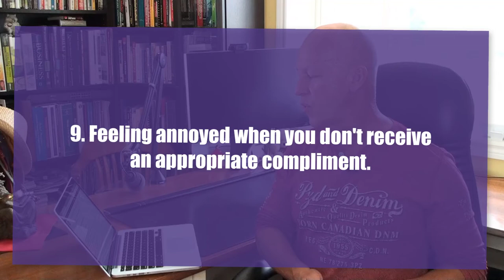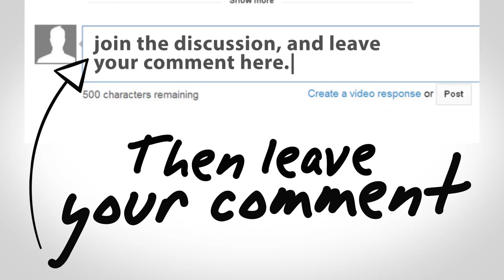10 Ways To Know If You Are An Approval Seeker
Constantly approval-seeking and wanting to please others can set you on a course of self-destruction. Check these 10 behaviors to see if you're getting in your own way!